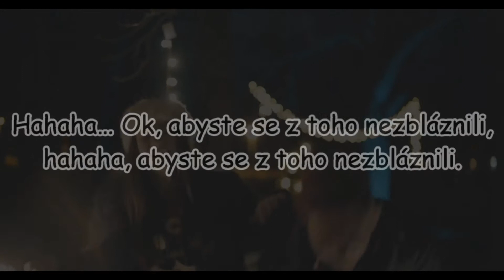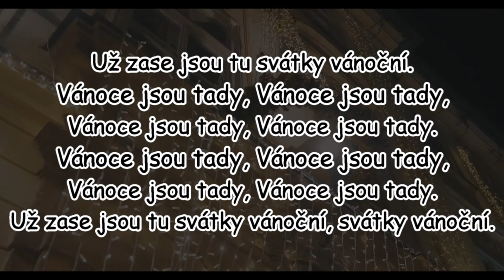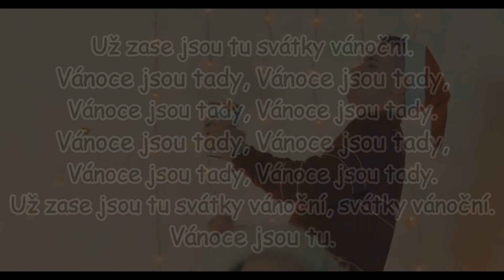Pjay & Mína - VÁNOCE JSOU TADY ! | TEXT | Pavel Kolzer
Text k písničce Vánoce jsou tady.

Hudba: Pjay, Mína
Verze s textem: Pavel Kozler

Píseň ani videoklip v pozadí nepatří mezi mou tvorbu, nýbrž na ně nevlastním žádná autorská práva.